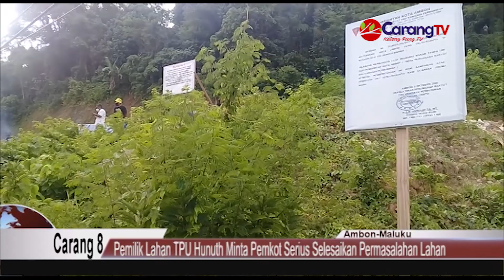Pemilik Lahan TPU Hunuth Minta Pemkot Serius Selesaikan Permasalahan Lahan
Berita Ambon – Ahli Waris pemilik lahan yang di jadikan Tempat Pemakaman Umum (TPU) untuk memakamkan jenasa terkonfirmasi positif COVUD-19 merasa di kecewakan karena hasil pertemuan dengan pihak pemerintah kota tidak mendapatkan kepastian dan solusi permasalahan lahan di desa Hunut kecamatan Teluk Ambon tersebut.
Demikian sampaikan langsung oleh  Ahli Waris Antori Nasela,  saat di wawancarai Tim DMS media Group di lokasi Lahan desa Hunut Kamis 12/11/2020 menjelaskan saat mengadakan pertemuan dengan pemerintah kota Ambon dalam hal ini Sekretaris kota Ambon A.G Latuheru tidak ada solusi atas permasalahan lahan dimaksud.